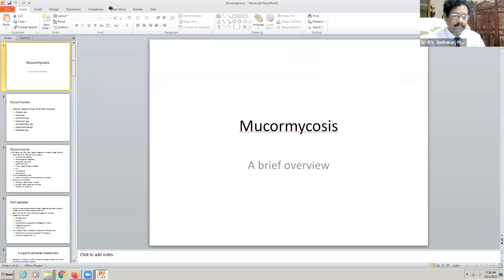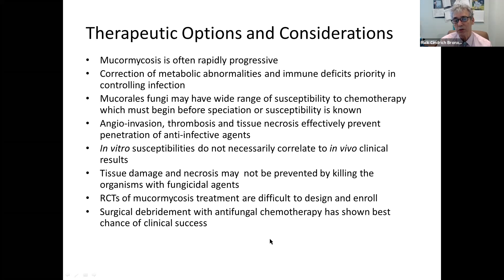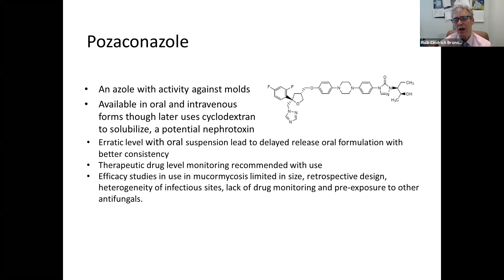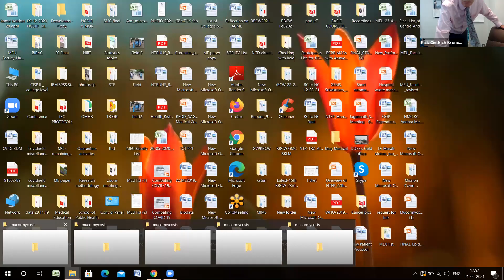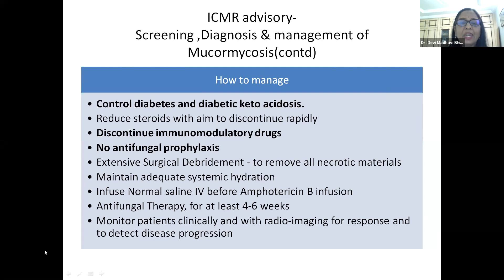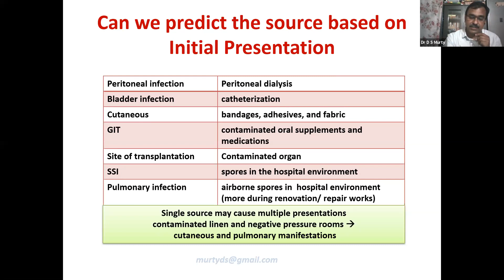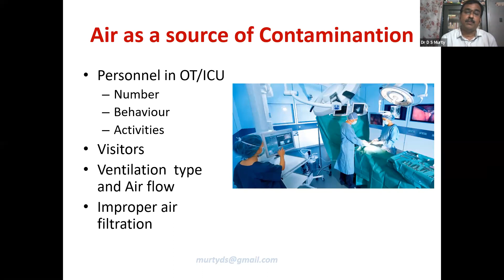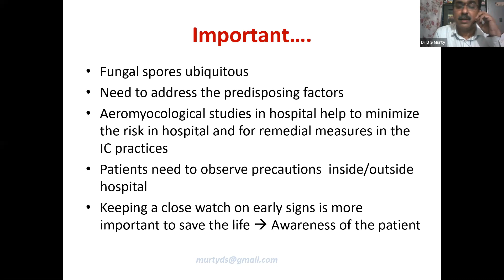AP COVInar 27 - Mucormycosis in COVID-19